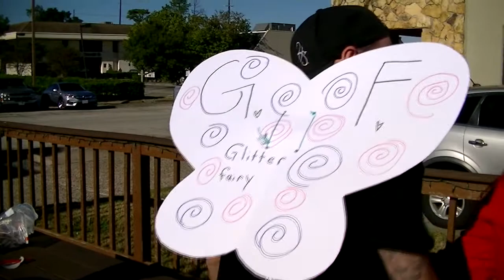Little Skrappy X's Family Appreciation Show: Behind The Scenes